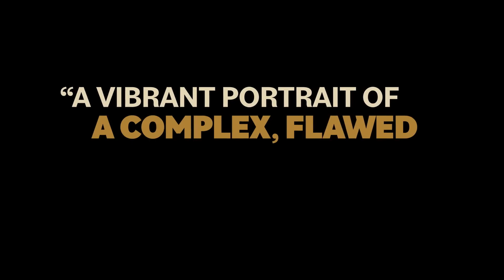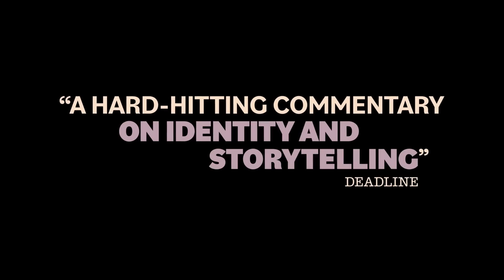American Fiction Official Trailer 2 TheNestTrailers®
Monk is a frustrated novelist who's fed up with the establishment that profits from Black entertainment that relies on tired and offensive tropes. To prove his point, he uses a pen name to write an outlandish Black book of his own, a book that propels him to the heart of hypocrisy and the madness he claims to disdain.